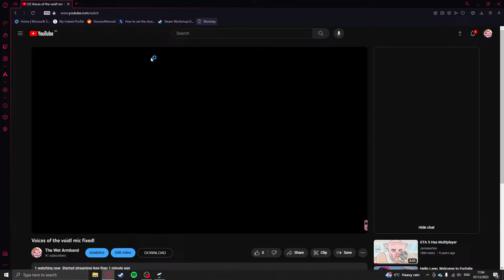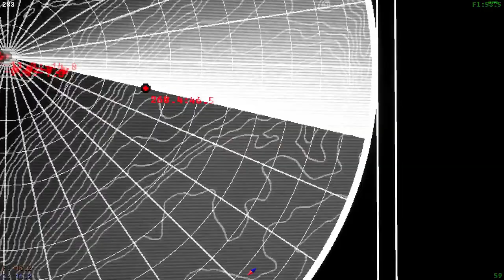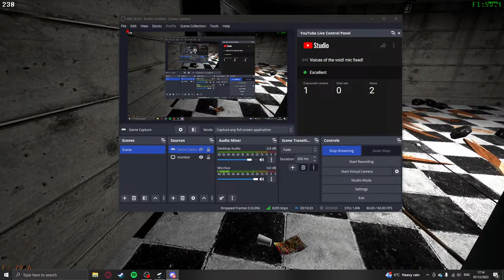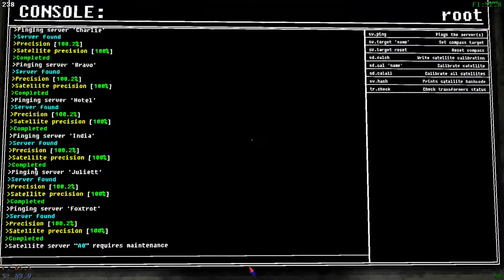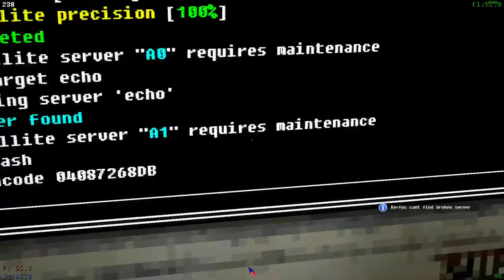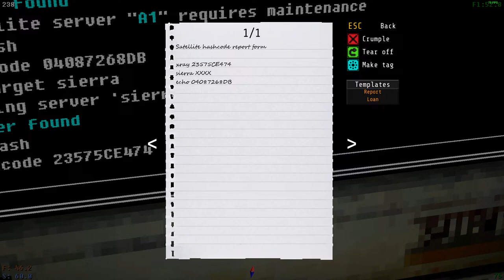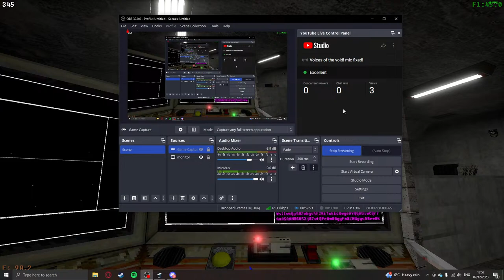Voices of the void! mic fixed!